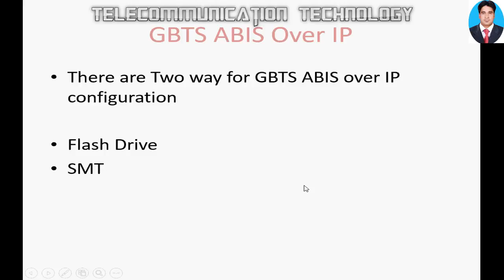GBTS ABIS over IP configuration Guide